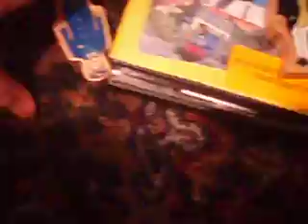Peter Sam and the Refreshment Lady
My second Four Little Engines episode.